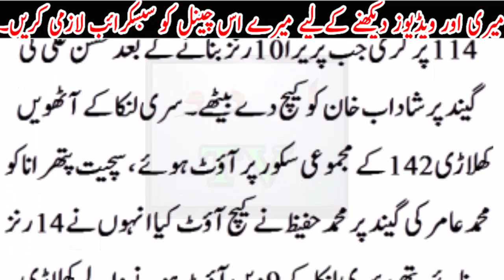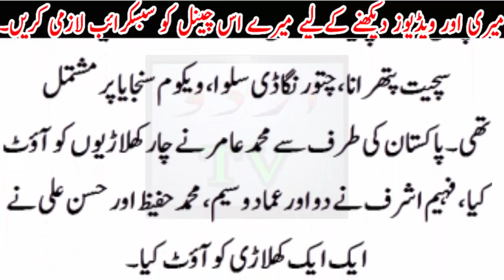Pak vs Sri lanka ... Indian blame pakistani plyers that....imposible Records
Pak vs Sri lanka ... Indian blame pakistani plyers that. imposible RecordsUrdu TV News seeks to enlighten its viewers with quality analysis from renowned journalists and anchors across Pakistan and the globe. Stemming away from the traditional news channel, Urdu TV News is a unique channel offering invigorating scrutiny, mentally stimulating analysis along with an acute focus on news reports.